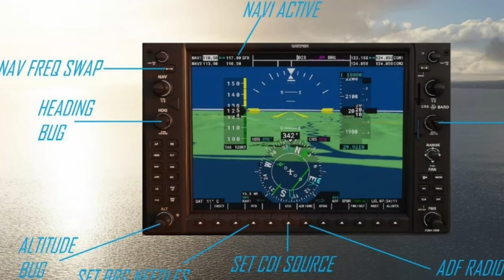Microsoft Flight Simulator in 2024 - WITNESS Qantas 737 TOUCHDOWN in Canberra Australia!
Catch the thrilling moment as a Qantas 737 aircraft touches down at Canberra Airport in Australia! Get ready for an adrenaline rush as you witness the plane's landing from a unique perspective. From the roar of the engines to the screech of the tires, experience the excitement of aircraft spotting like never before. Canberra Airport, also known as Canberra International Airport, is a major airport serving the Australian capital city, and we're taking you behind the scenes to showcase its aviation action. So, sit back, relax, and enjoy the ride!

Timestamps
00:00 Intro
00:08 Sponsor FSAcademy
01:09 Arrival

The Hardware:
- 14th Generation Intel® Core™ i7 14700 Processor
- 32 GB RAM